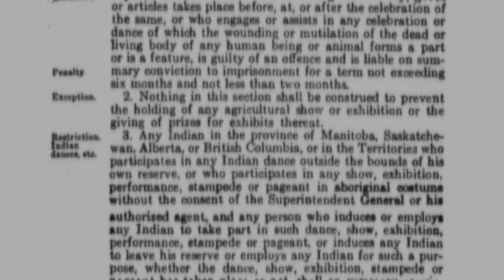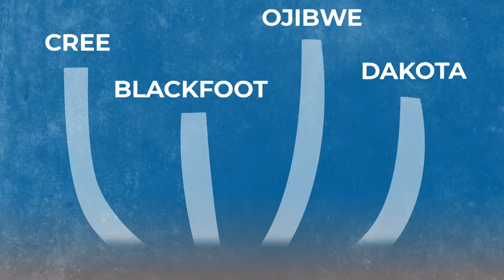Explaining powwow culture: From banned to booming | CBC Kids News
It’s just past the start of spring, and powwow season will soon be in full swing.

Heard of a powwow before? Been to one yourself?

Powwows are an important part of life for many Indigenous people — they honour traditions with celebrations, songs, dances and so much more.

Join CBC Kids News contributor Sophia Smoke as she gets ready for a powwow and explains powwow culture in North America.